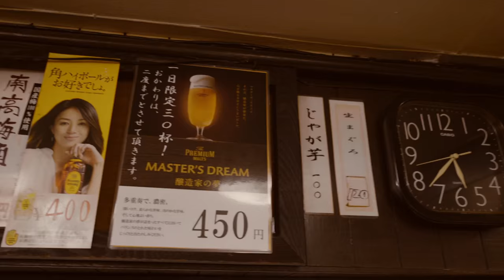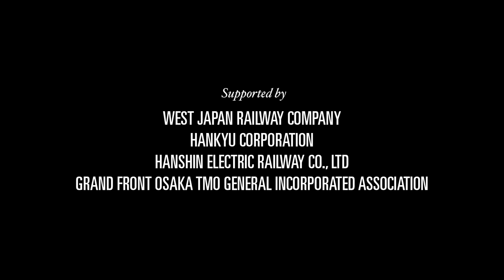One Night in Osaka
Roads & Kingdoms' co-founder Matt Goulding eats his way through the greatest food city in Japan: Osaka. Director: Kate Kunath. With support from the Umeda Area Management Alliance. Kampai!